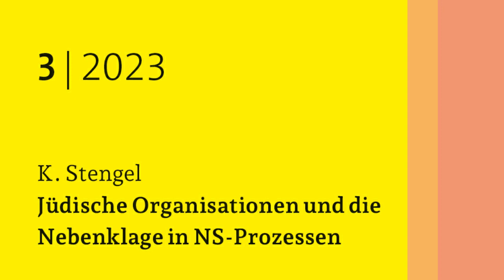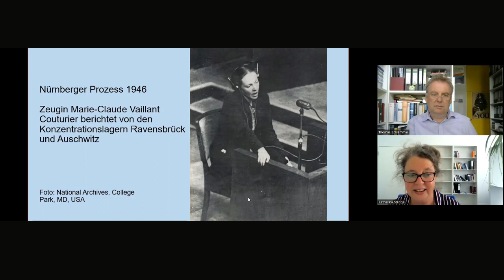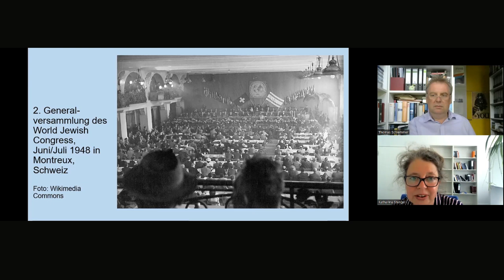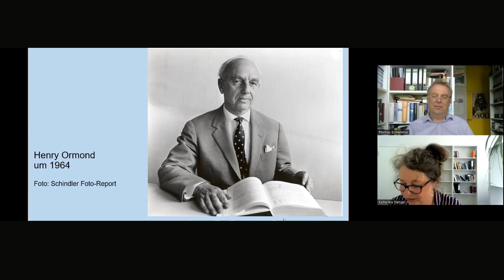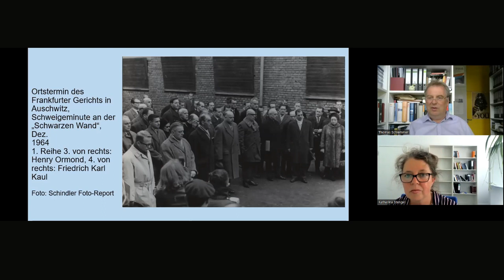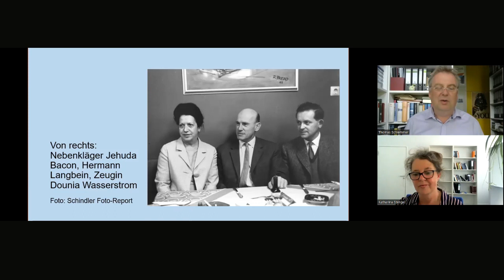Ins Heft gezoomt... mit Katharina Stengel (Juli 2023)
Die Vierteljahrshefte für Zeitgeschichte (VfZ) gehören zu den traditionsreichsten und auflagenstärksten historischen Zeitschriften Europas. 1953 von Hans Rothfels und Theodor Eschenburg gegründet, haben sie sich schnell als Forum der internationalen Forschung etabliert und tragen nach wie vor entscheidend zur kritischen Auseinandersetzung mit dem Nationalsozialismus bei. Vor allem seit den 1970er Jahren hat sich das Themenspektrum erweitert. Neben der Geschichte der Bundesrepublik und der DDR rückt zunehmend auch die Forschung zur Geschichte Europas in ihren globalen Bezügen in den Fokus der Zeitgeschichte.

Im VfZ-Format "Ins Heft gezoomt" stellt die Redaktion ein Thema der neuen Ausgabe anhand eines Gesprächs mit einer Autorin oder einem Autor des Hefts vor, gewährt aber auch einen kurzen Blick auf die weiteren Inhalte, die die Leserinnen und Leser zu erwarten haben.

Für das Juli-Heft 2023 hat Katharina Stengel den Beitrag "Eine jüdische Stimme vor Gericht. Internationale jüdische Organisationen und die Etablierung der Nebenklage in NS-Prozessen" geschrieben. Thomas Schlemmer (Chefredakteur der VfZ) hat sie eingeladen, ihre Thesen im Video-Gespräch vorzustellen.